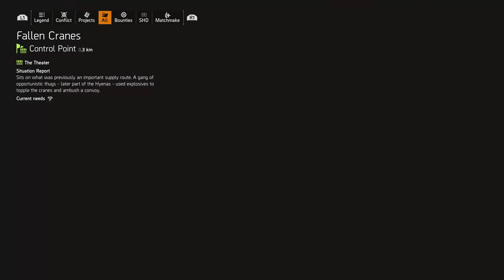Tom Clancy's The Division 2 | Commentary | Let's Play - PART 4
Seven months after the tumultuous incidents chronicled in Tom Clancy's The Division, the insidious Green Poison pandemic has inexorably engulfed Washington, D.C., precipitating a swift descent into societal bedlam. Within this perilous milieu, the Strategic Homeland Division's agents serve as the final bastion of order, bravely confronting the chaos that has overwhelmed the once-flourishing heart of the nation.

Meanwhile, a singular faction poses an unprecedented challenge to The Division's resilience, pushing the envelope of adversity like never before. Fast forward to a month after the events of Tom Clancy's The Division 2, and a new menace looms over the horizon in New York City. An adversary thought vanquished has resurfaced with alarming vigor, seizing control of the city that once pulsed with life. Now, it falls upon the steadfast shoulders of Division agents to embark on a relentless pursuit of Keener, orchestrating the restoration of order and liberation from the clutches of tyranny